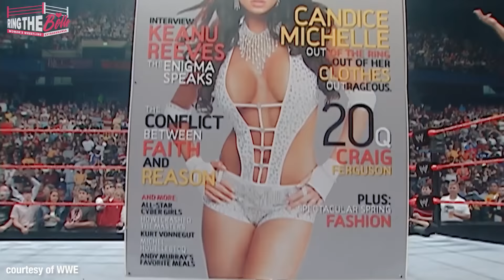Candice Michelle Counts Down Top 5 Moments of Her WWE Career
Let her show you what love is! Former WWE Women's Champion and GoDaddy Girl Candice Michelle joins Ring the Belle to count down women's wrestling fan voted top 5 moments of her career! From forming the iconic stable "Vince's Devils" with Torrie Wilson and Victoria to her memorable feud with Melina and Beth Phoenix, she talk about some of the unforgettable moments for the WWE Diva fans. And the big question: will we ever see her iconic entrance in WWE ring? She's fully down.

Thank you to Candice Michelle for meeting up with me at GLCW BlizzardBrawl and giving me this interview. And thank you for everyone that submitted your favorite Candice Michelle moments! What is your favorite moment of the Playboy covergirl?

CHAPTER TIME
0:00 Intro
0:59 Formation of Vince's Devils
1:49 Training
2:54 Victoria
3:34 Playboy Cover Reveal
4:12 Posing for Playboy
5:17 Theme Song & Entrance
6:21 Magic Wand
8:35 SmackDown vs Raw
9:04 Feud with Melina
11:39 Pudding Match
12:51 Feud with Beth Phoenix
14:09 2 out of 3 Falls Match
15:04 TED Talk
16:22 Return from Injury
18:03 All the Injuries
19:11 Shorter Hair
19:39 Beth Phoenix Following Her
20:11 Shocked Face
20:50 SmackDown
21:56 Winning 24/7 Championship
22:56 Royal Rumble
23:32 Bodysuits
24:04 Message to Fans